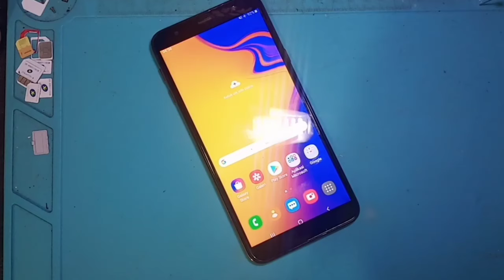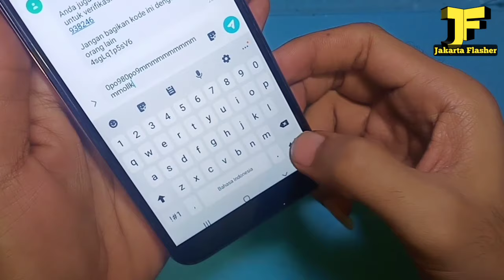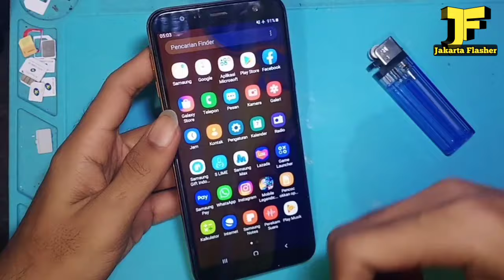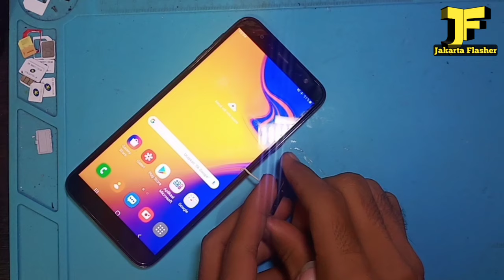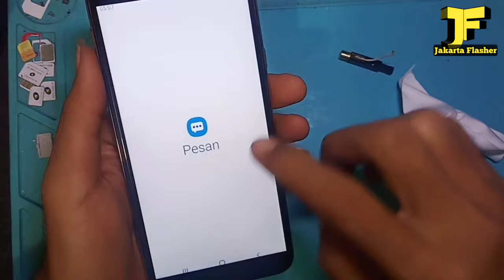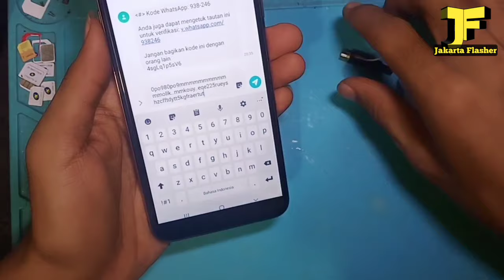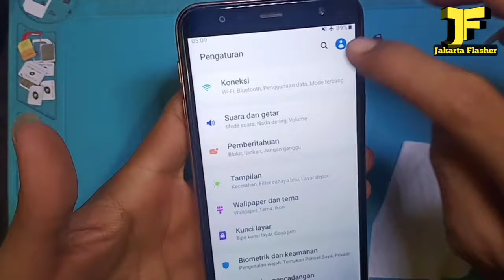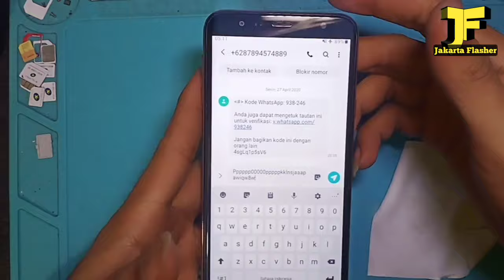Mengatasi Layar Sentuh Yang Sebagian Tidak Bisa Disentuh